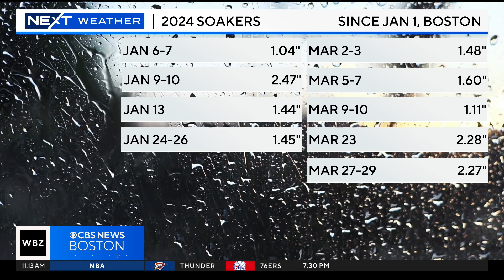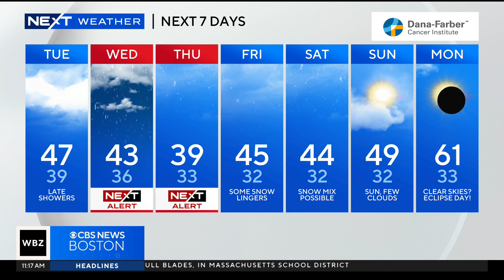How much rain and snow will this week's storm bring to Massachusetts?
What can we expect from the rain and snow storm hitting Massachusetts and New England this week? WBZ-TV meteorologists Terry Eliasen and Jacob Wycoff discuss.